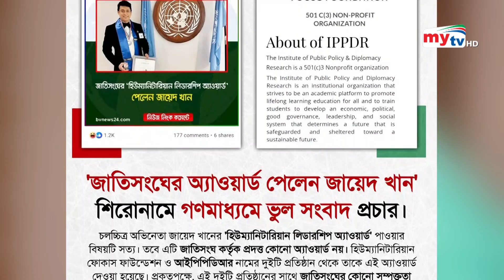সময় এখন জায়েদ খানের পুরস্কারের সত্যতা নিয়ে ! | Zayed Khan | Bangla News | Mytv News